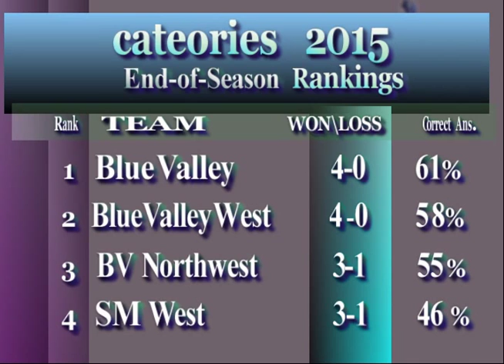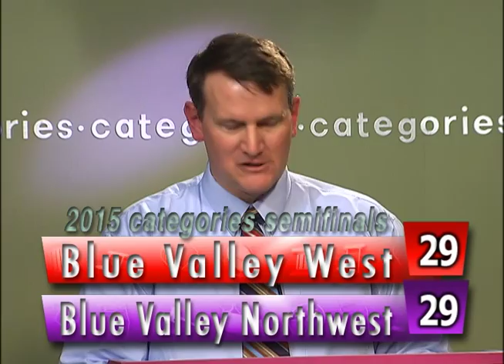Game 22 2014-15: 2nd Semifinal Match: Blue Valley West vs. Blue Valley Northwest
Game 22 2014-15: Welcome to the second semifinal round of the 2014-15 Categories playoffs. 2nd place Blue Valley West with an undefeated record of 4 & 0 takes on 3rd Place Blue Valley Northwest with a record of 3 & 1